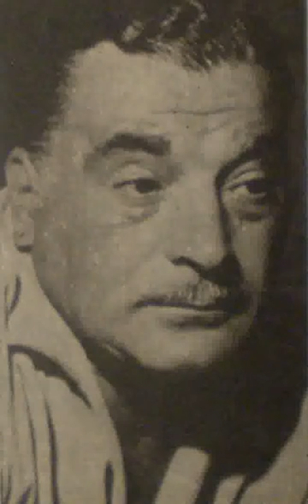Lucas Demare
Source: wikipédia